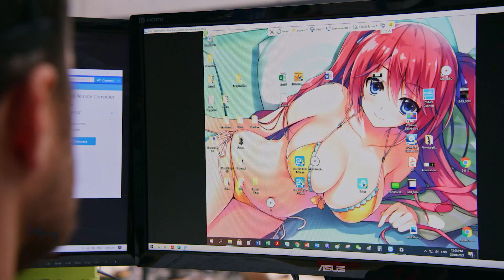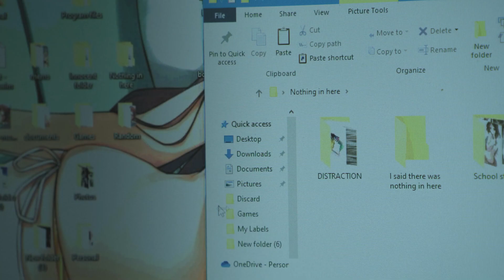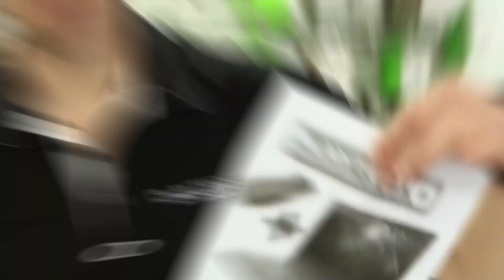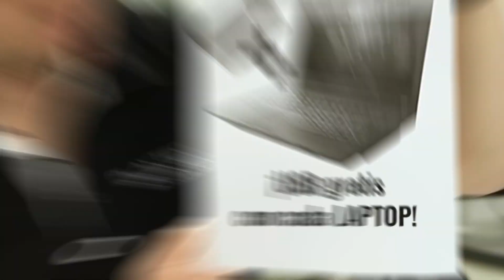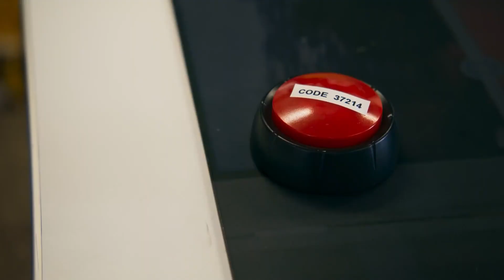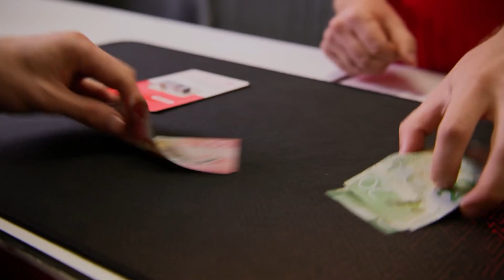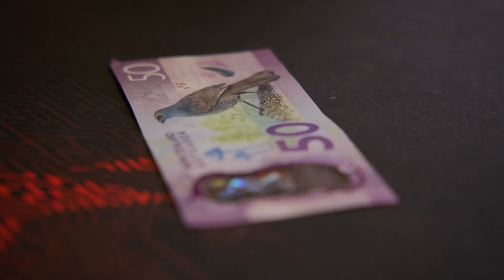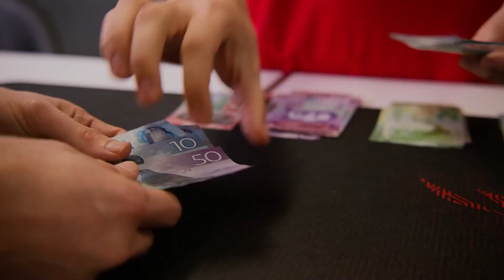SuperCut Aburridos, Temporada 1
Una temporada completa de Aburridos… en un solo video. Bienvenido a nuestro primer SuperCut de esta serie.

Sabemos que te has topado con algunas de estas situaciones si alguna vez has trabajado detrás de un mostrador, así que es momento de revivirlas con humor (a diferencia de cuando pasan de verdad).

00:00 Millennials vs. generación Z
01:53 Cómo hablarle a una chica atractiva según Rowan
03:44 Si lo lames, es tuyo
05:46 Reparar la computadora de un adolescente puede ser un campo minado
08:45 Laptop Gratis
10:59 Ligera gran confusión
13:06 Clientes que molestan cuando estás a punto de cerrar - Dentro y fuera
17:45 Atendiendo a un cliente sexy en una tienda minorista
20:03 Vida personal vs. vida laboral - Chico malo
21:22  Cómo estafar aumentando el cambio

Somos Viva La Dirt League, un montón de nerds jugando videojuegos y haciendo sketches cómicos de ellos. Un vídeo a la semana de nuestras series estrella:

-Aburridos
-El NPC, pero épico
-La lógica del PUBG
-Comodín

¿Quiénes somos?

-Alan AKA VLDLfootman
-Rowan AKA Rowan
-Adam AKA VLDLkingman

Envíanos cosas a:
Mt Roskill
Auckland 1440
NEW ZEALAND